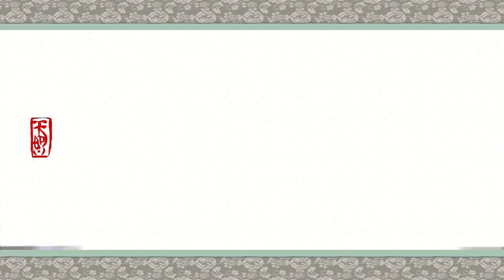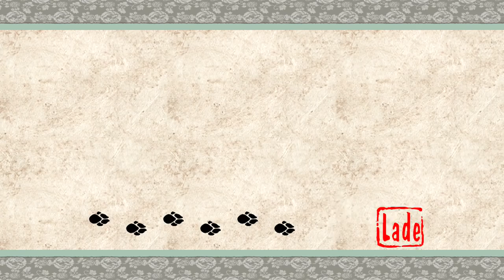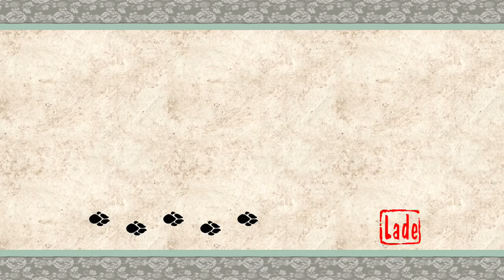Let's Play Ōkami HD (Part 59): Wir brauchen ein dickes Fell!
Let's Play Ōkami HD [Blind / German / HD / 100%] (Part 59): Wir brauchen ein dickes Fell!

Ōkami erschien ursprünglich für die PlayStation 2 und später auch für die Wii. Ab dem 9. August 2018 ist die HD-Version des Spiels nun auf allen aktuellen Konsolen erhältlich, also auch auf der Nintendo Switch. Mit seinem atemberaubenden Grafikstil, einer wunderschönen Story und faszinierendem Gameplay wurde Ōkami bereits von vielen Spielern in ihr Herz geschlossen. So gilt es bis heute als eines der besten Videospiele aller Zeiten. Daher freue ich mich sehr darauf, dieses fantastische Spiel nun endlich nachholen zu können. Begleiten wir also mit geschickter Pinselführung die Helden Amaterasu und Issun in dieser malerischen Geschichte!